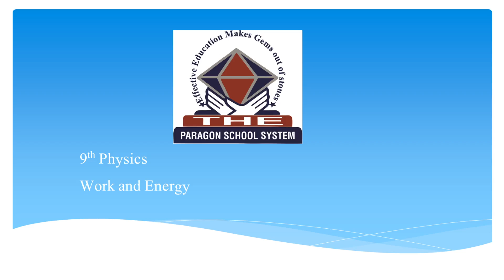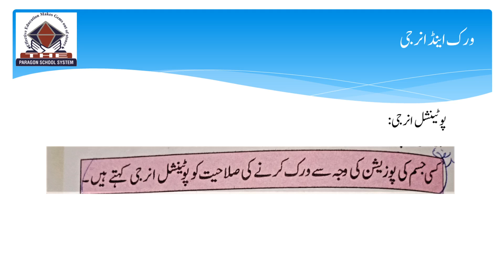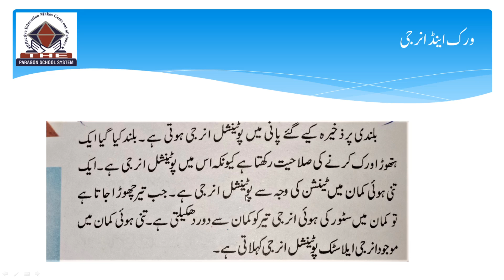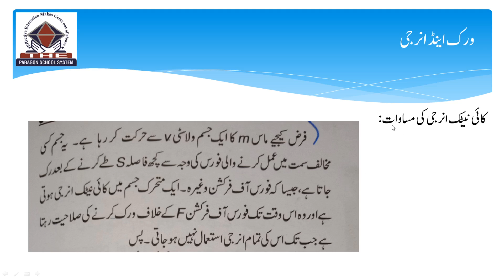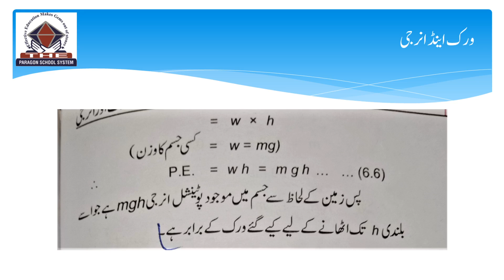9th physicswork and energy lec 03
Potential energy and its types , equation of potential energy